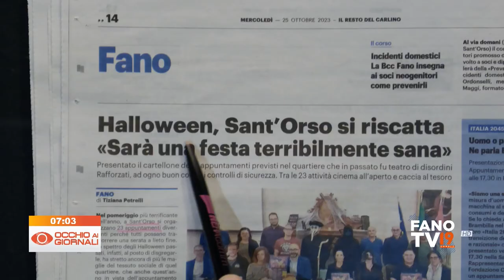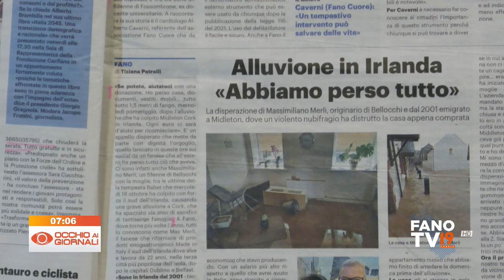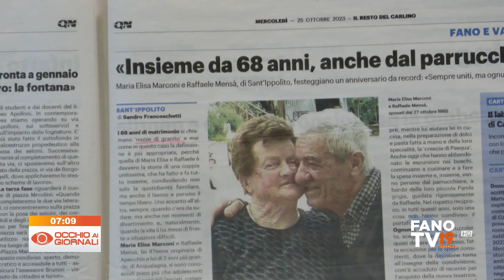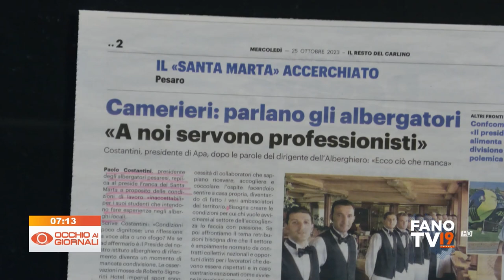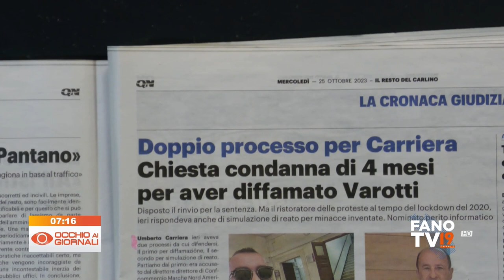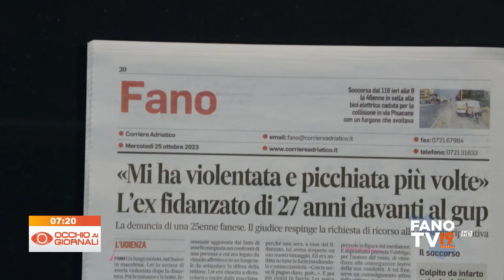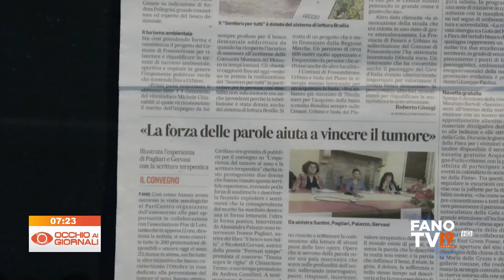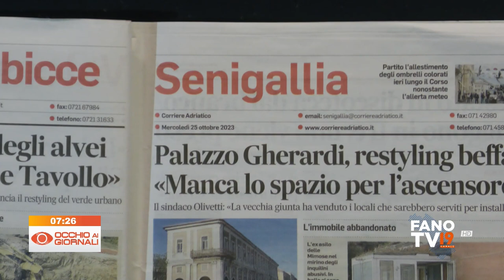Occhio ai Giornali 25 ottobre 2023